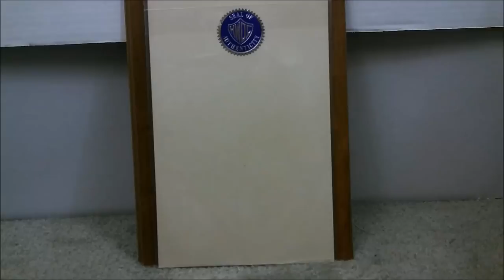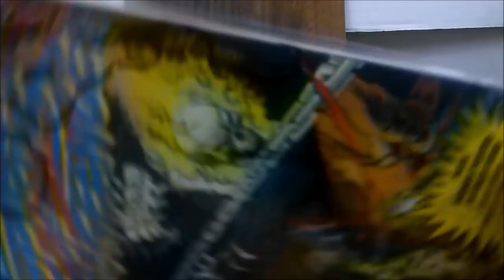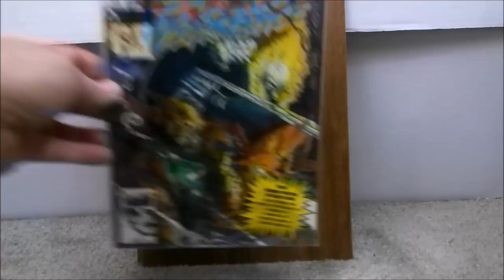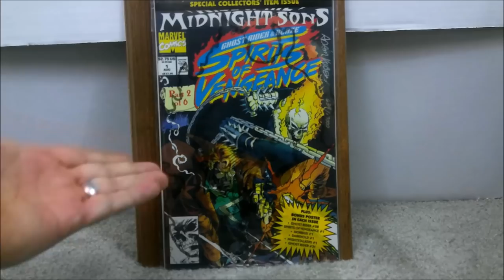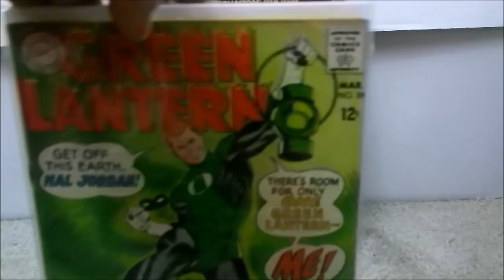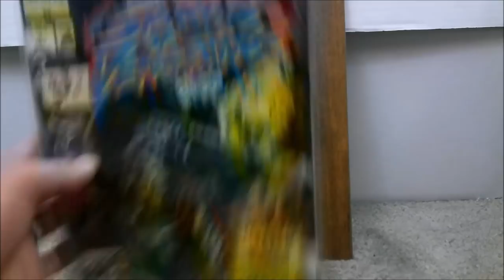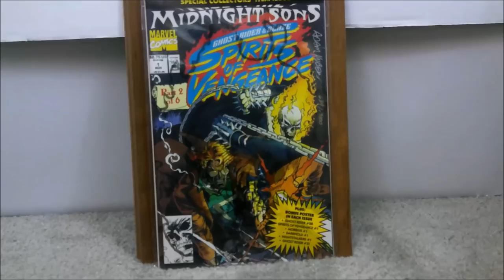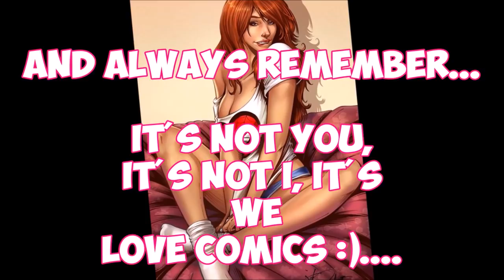Spec book no one is talking about. Add this while you can get it cheap.